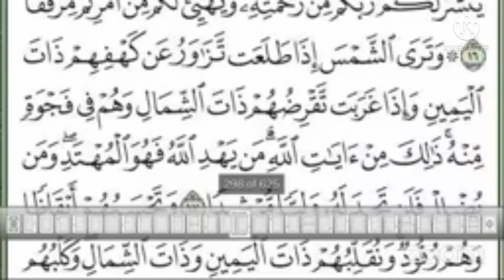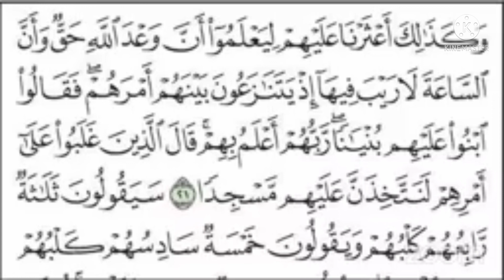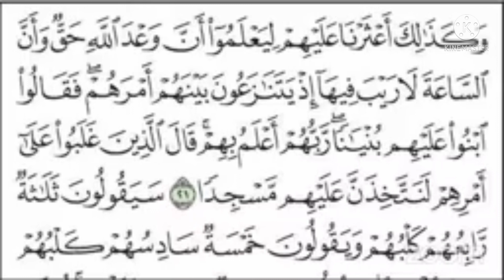DARSI 315FFAA TAFSIRAA QUR'ANA SURAH AL-KAHF AYATA (17-21)SHEIKH MOHAMMED MOHAMMED WADOO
HIIKAA QUR'ANA AFAAN OROMOOTIN